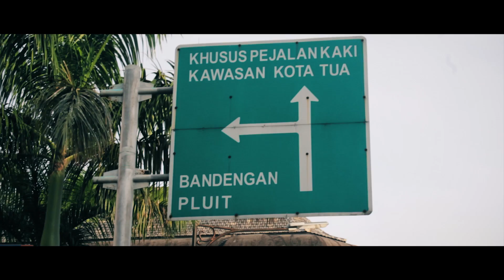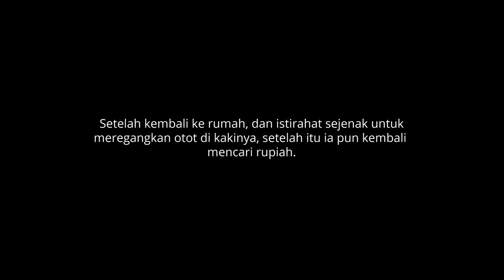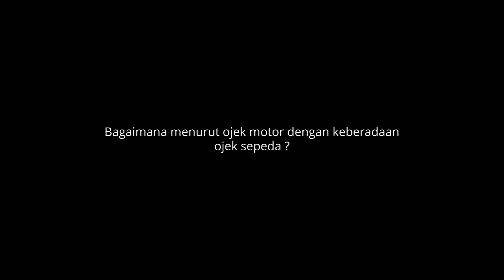Dimana Rodaku Berputar, Disitulah Hidupku Berjalan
Blekutak Production

Sinopsis
Seorang tukang ojek sepeda dengan kehidupan kesehariannya yang mencari rupiah dengan pekerjaannya ojek sepeda, dan pandangan bagi masyarakat mengenai ojek sepeda

Cast
Ojek Sepeda : Pa Munir
Ojek Sepeda Motor : Pa Iwan